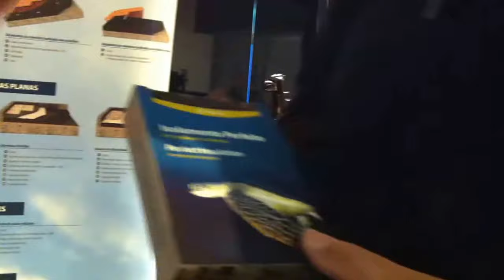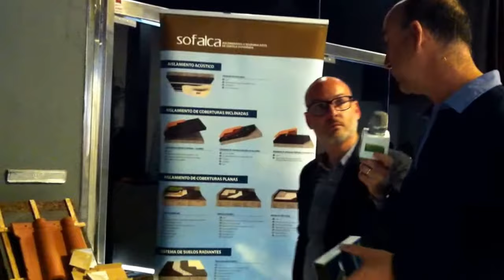ARQ-DECÓ 2018 MARBELLA - SOCYR ENTREVISTA